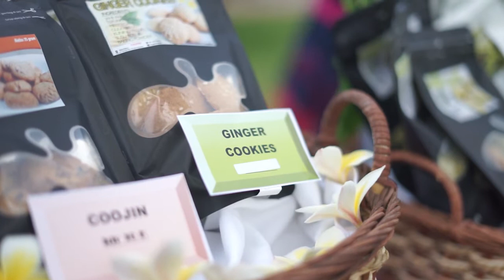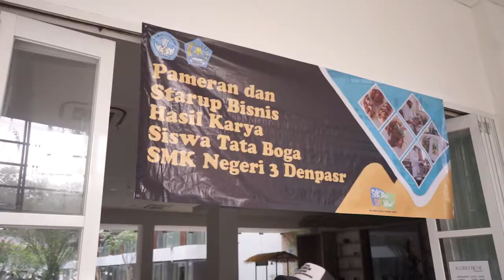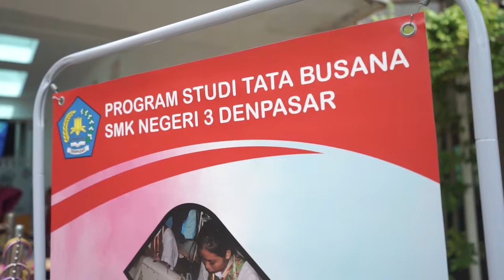Pameran Hasil Karya Peserta Didik & Startup Bisnis SMKN 3 Denpasar